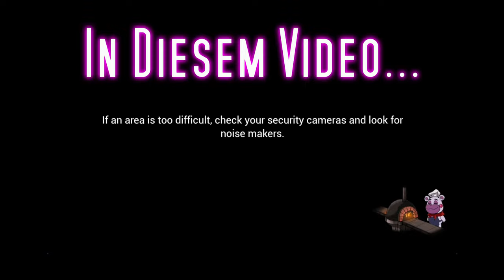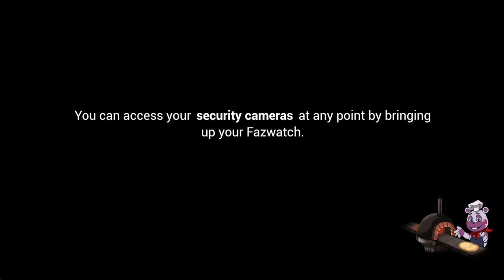FNAF Security Breach: Der ULTIMATIVE TEST für meinen VERSTAND!😵‍💫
Five Nights at Freddy's Security Breach mit mir Voalix.
Die Animatronics Glamrock Chica, Montgomery Gator und Roxanne Wolf sind hinter mir her.
Ach ja...und Vanny ist auch da.
🩷NOCH MEHR VOALIX
🎬KAPITEL
00:00 - Intro
01:02 - Freddy braucht Hilfe
02:14 - Roksänn Wullf
07:02 - do you see that small Vent on the Floor
09:22 - (Psychosis intensifies)
16:45 - Outro